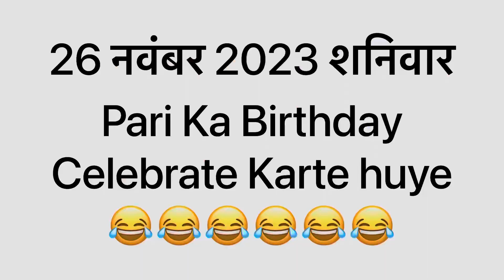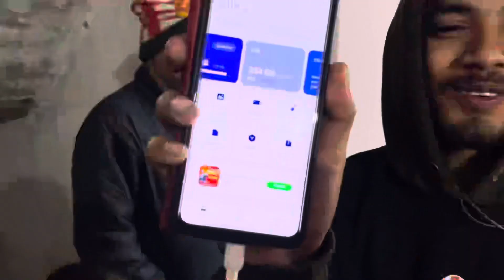Pari Ka Birthday Party Celebration 🥳🎂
परी का बर्थडे
परी का जन्मदिन

26 नवंबर को हम परी का बर्थडे बड़े ही धूमधाम के साथ इंजॉय किया सेलिब्रेट किया और बहुत ज्यादा डांस किया मस्ती किए पूरा वीडियो देखी बहुत मजा आएगा अगर वीडियो पसंद आए तो चैनल को सब्सक्राइब करें वीडियो को लाइक करें शेयर करें थैंक यू धन्यवाद